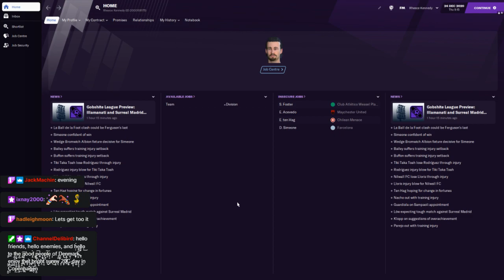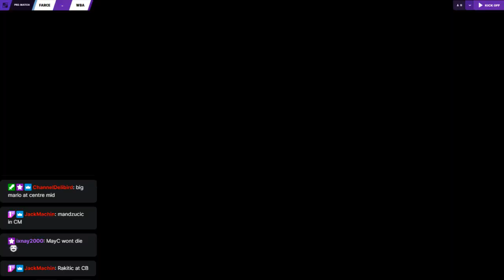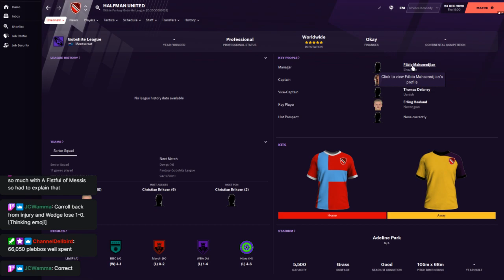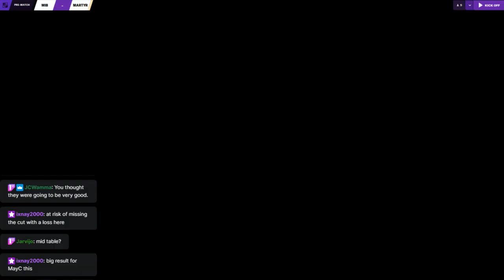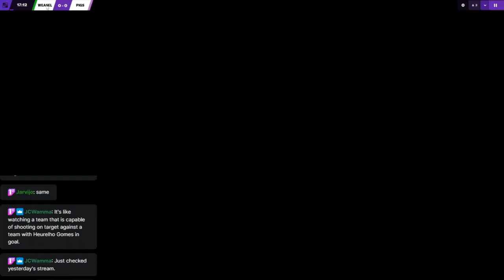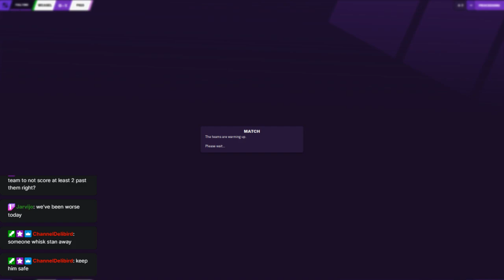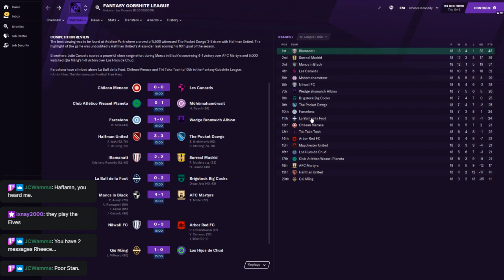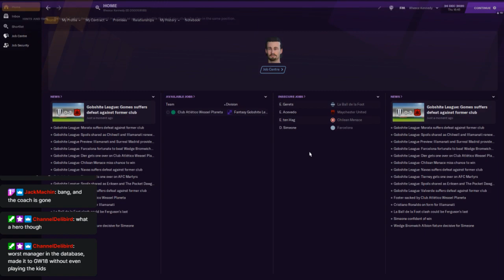Gobshite Season 9 - Week 18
In a second attempt after a wormhole ravaged the first we retry week 18 -- Watch live